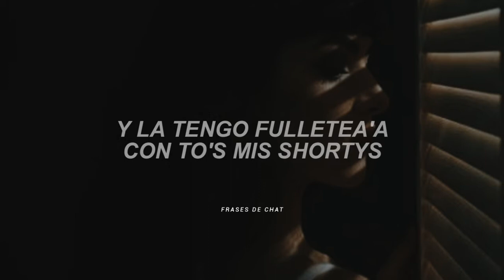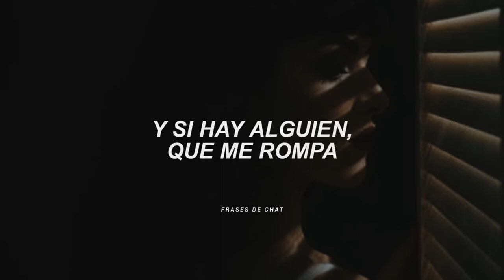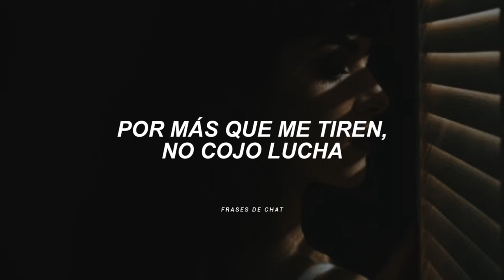Karol G - Bichota (Letra)